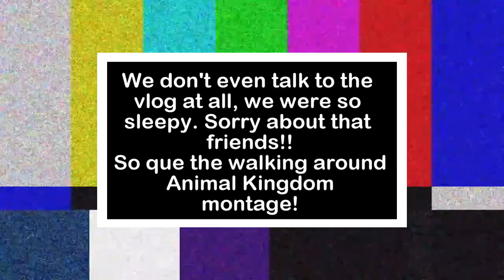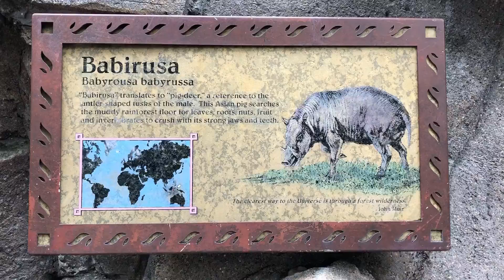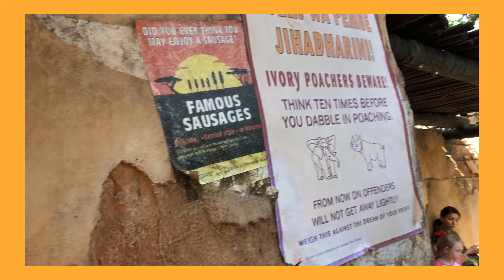Walt Disney World's Animal Kingdom Vlog l UP bird show and The Festival of the Lion King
Hello friends!
If you enjoyed the video make sure to give it a thumbs up and you can subscribe to see more of our Disney trip and lots of other fun videos we make!!
We just try to make content that makes us happy so you can find happiness in it too!!
to be updated when we upload new videos!